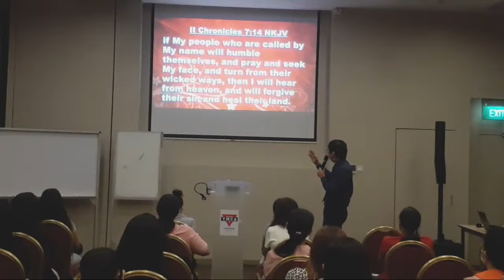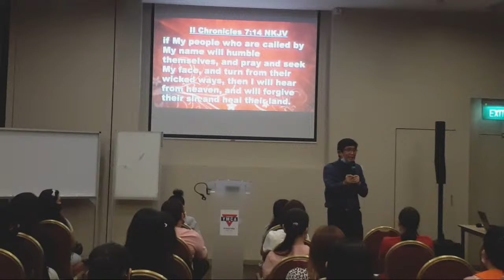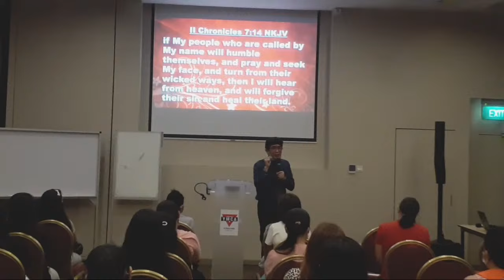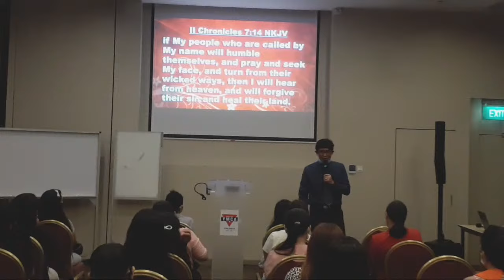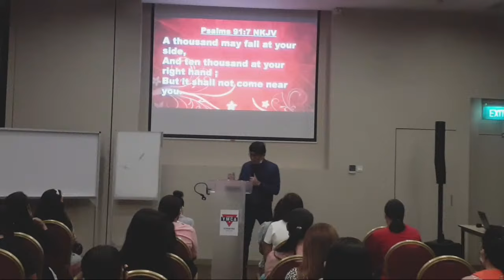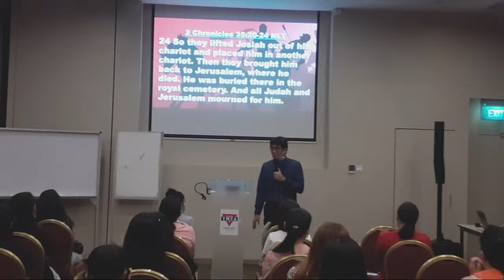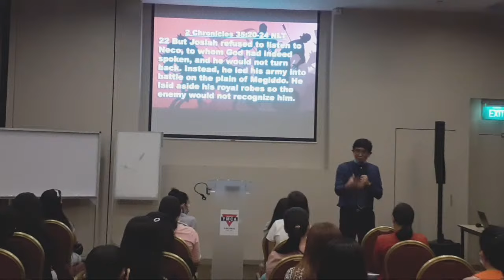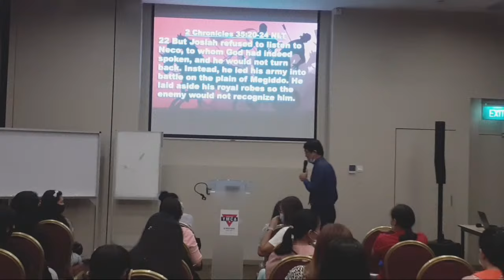Lessons From The Life Of King Josiah - 20210620